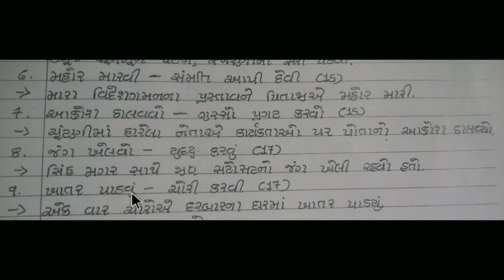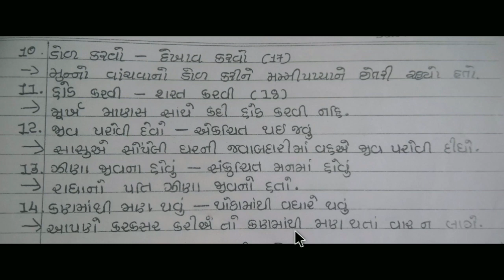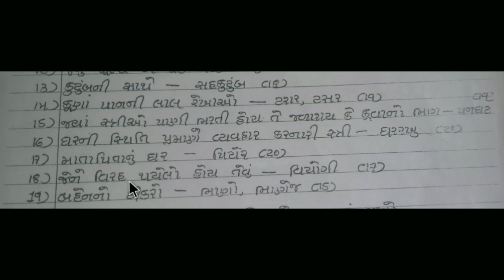Std 7 gujarati sem 2 imp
part 2 important material for exam

keep watching
keep learning